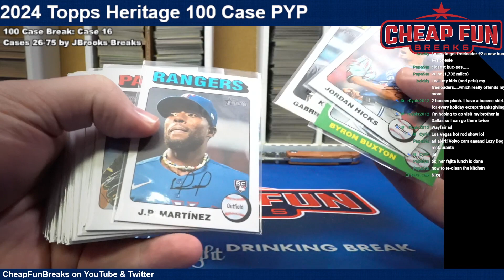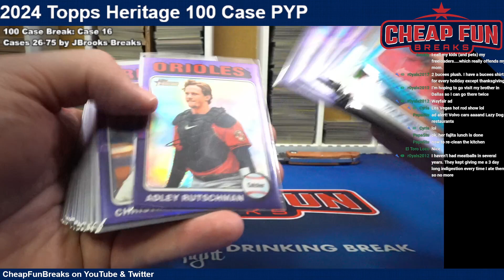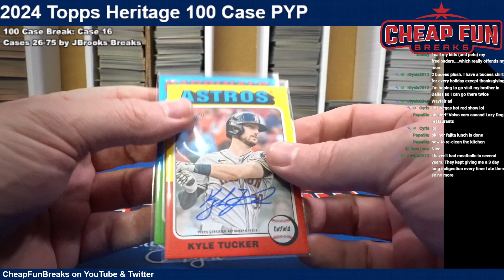2024 Topps Heritage 100 Case Break RECAP Case 16